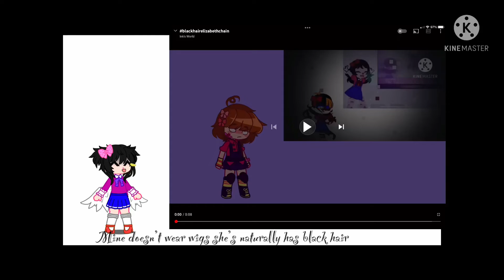blackhairelizabethchain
Mmmmmm yes